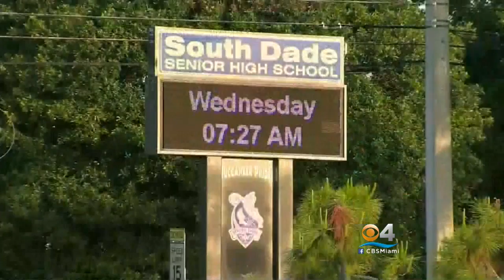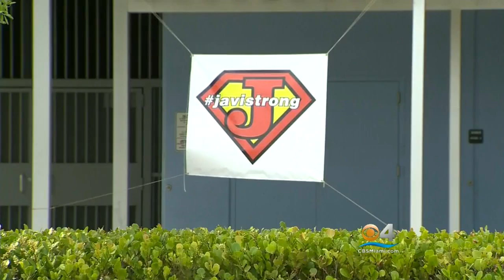Students, Victim React To Arrest Of Woman In DUI Crash That Injured Principal